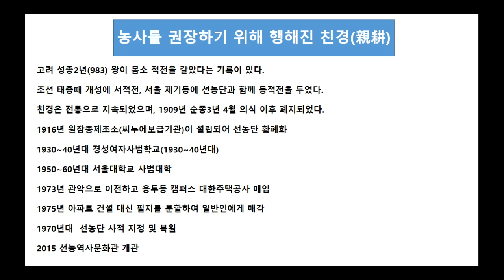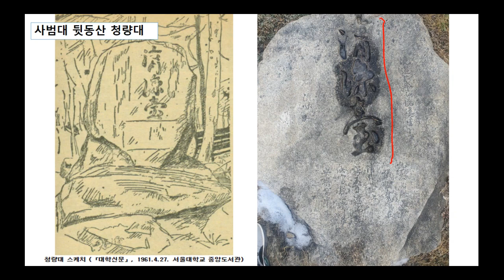풍년을 기원한 제사공간 선농단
설렁탕의 기원이 되었다는 선농단에 대해 알아봅니다